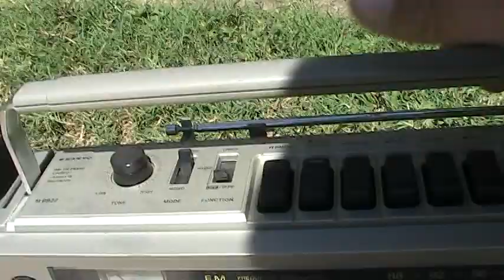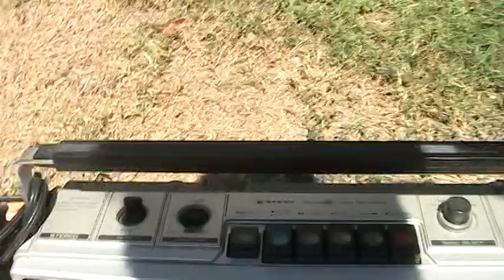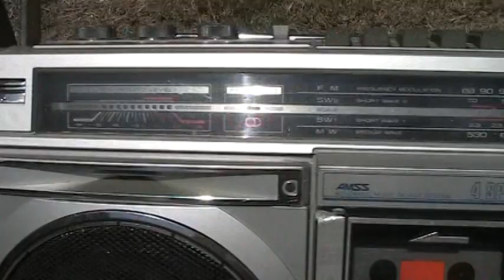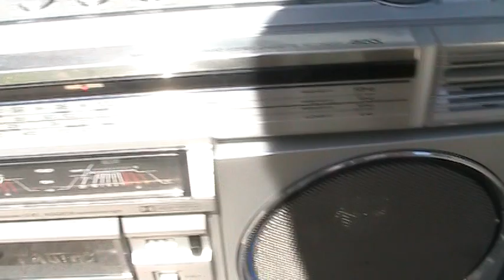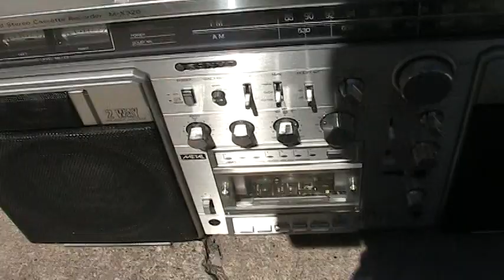Sanyo Boombox Radio Cassette Model Line up All For Sale Mp3